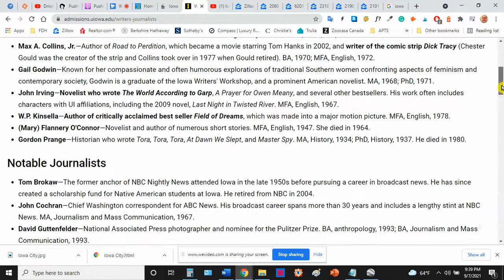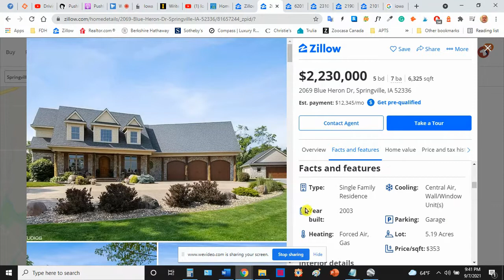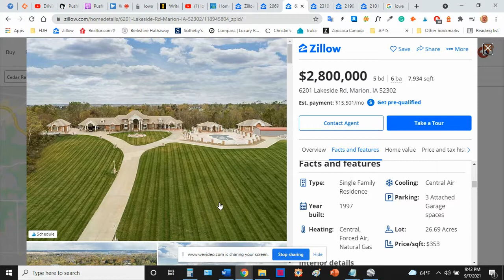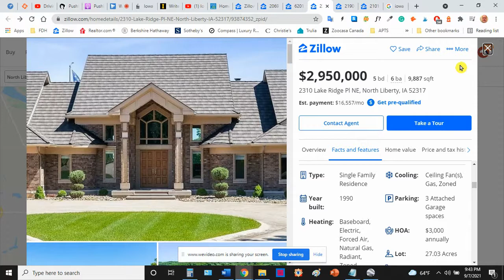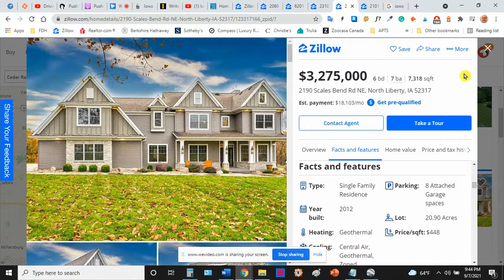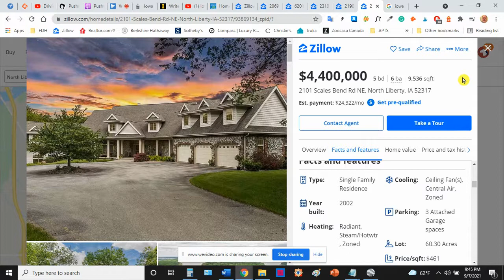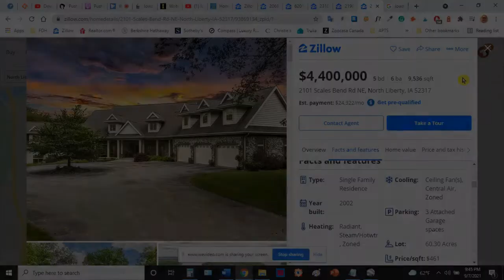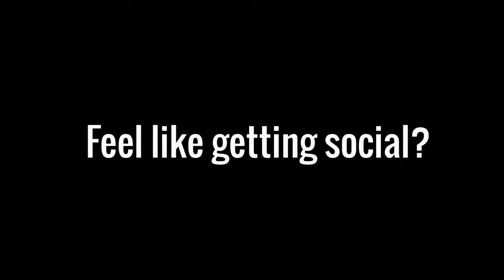Iowa Ultra Luxury Homes | Virtual Real Estate Tours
Show Notes
Today we are featuring beautiful luxury homes located in Eastern Iowa in the Cedar Rapids, and Iowa Cities area. You may notice many similar characteristics in these homes, and we invite you to comment on those styles and components in the comments section.

FEATURED VIDEO
Iowa Hawkeyes' new tradition is more than just a wave

Your contributions really matter!!

Today's featured music:

3. Give Me (instrumental version) by Humble Hey--(09 minutes, 23 seconds)
4. Three Letters (instrumental version) by Velvethead--(13 minutes, 39 seconds)
5. Wake Up by FSM Team--(17 minutes, 44 seconds)

Homes featured on Fantasy Dream Homes are at the top end of the real estate market. Please join us for this one-of-a-kind virtual video tour of spectacular luxury homes. If you're passionate about homes, luxury real estate, architecture, home décor or making the most of your existing home, this is the channel for you. With your comments, suggestions, support, and ideas, we can make FDH into something so very special! Thanks for stopping by and let’s tour some fantasy dream homes! Cheers!

⏱️TIMESTAMPS⏱️
00:00 Intro
03:03 House #1
08:53 House #2
13:15 House #3
17:20 House #4
22:44 House #5
27:06 Outro

Paul Martin nor PAMA AMERICA make no warranties or representations of any kind concerning the accuracy of the information contained in this video. In other words, caveat emptor dude!! Always seek the advice of regional professionals when you enter into any real estate transaction. Consulting licensed, certified, and experienced Real Estate Attorneys, Real Estate Agents, Residential Architects, Home Designers, Residential Lighting Consultants, Residential Home Contractors, Soil Engineers, Structural Engineers, and Home Inspectors is highly recommended and can save you an enormous amount of time, money and aggravation. Don’t be cheap! Go with the pros and hire the best that you can afford.